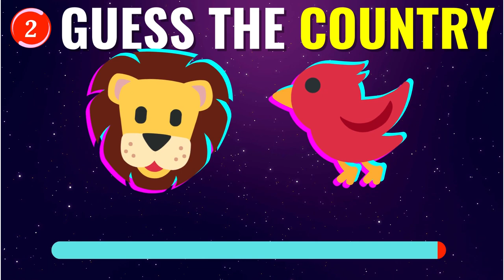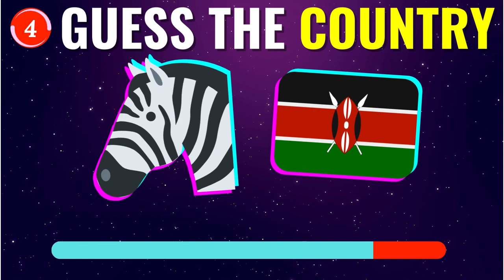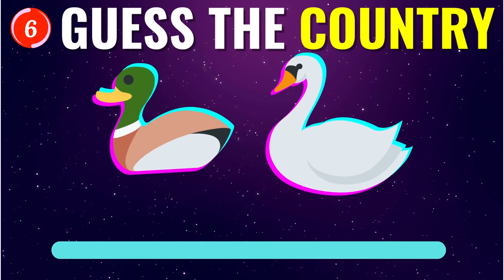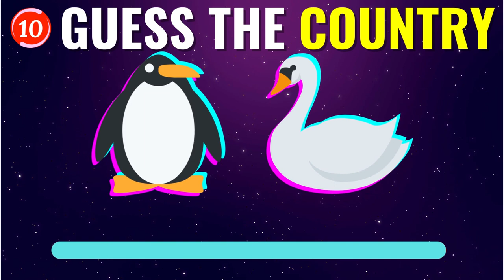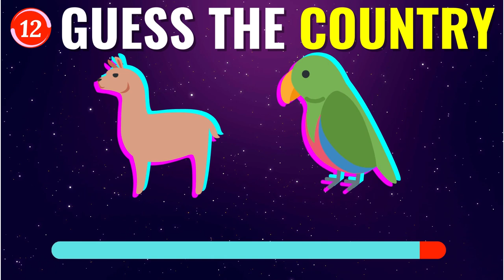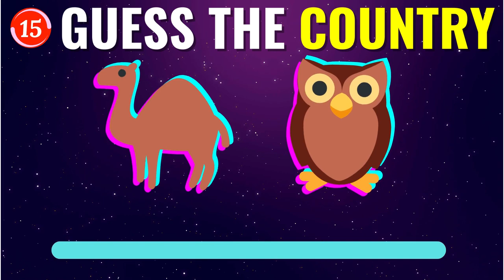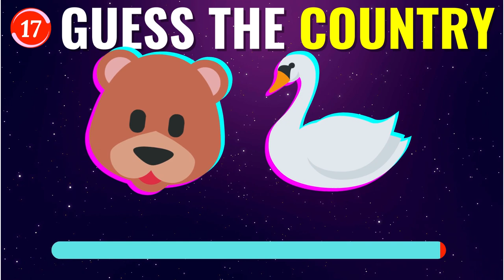Test Your Knowledge: National Animals and Birds - Can You Match Them to the Country?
guess the country
national animal
guess the animal
flag quiz
quiz game
quizzes
quiz
general knowledge
quiz monster
scrambled flags quiz
guess the country by the scrambled flag
quiz kingdom
ultimate flag quiz
guess the flag in 5 seconds
guess the famous landmarks quiz
quiz blitz
famous landmarks quiz
hard geography quiz
country quiz
geography
guess
guess the country flag
guess the